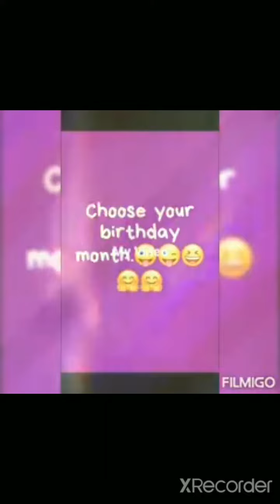😊😊Choose your birthday month and see your dresses😊😊